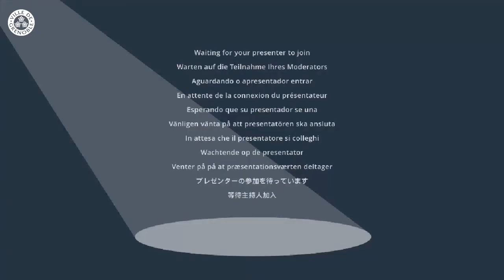Conseil Municipal Ville de Grenoble du 20 avril 2020